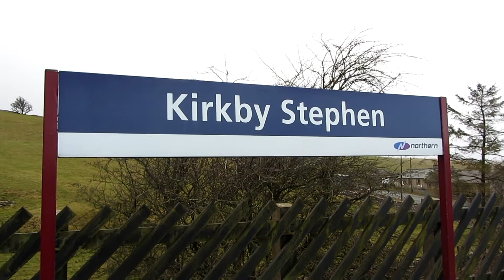LMS Class 5MT 44932+45305. WCME. 1Z87. Kirkby Stephen Station. 18/02/12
LMS Class 5MT 4-6-0 nos 44932 and 45305.
'The Winter Cumbrian Mountain Express'.
1Z87 1437d Carlisle to London Euston.
West Coast Railways / The Railway Touring Company.
Kirkby Stephen Station.